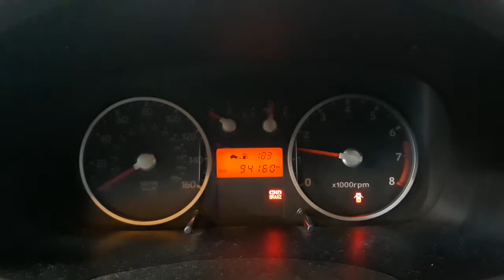V2751 ДВС (Двигатель) Hyundai Coupe 2.0i G4GC